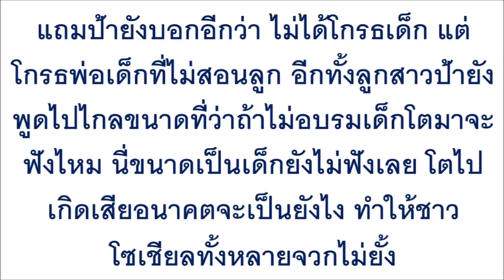ที่แท้เป็นห่วงปลาดุกฟู! ป้าป้ายแดง เผยราคาปลาดุกฟูที่วางหลังรถราคาสูงลิ่ว ของมันมีจำกัด...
ที่แท้เป็นห่วงปลาดุกฟู! ป้าป้ายแดง เผยราคาปลาดุกฟูที่วางหลังรถราคาสูงลิ่ว ของมันมีจำกัด โดนน้ำใครจะรับผิดชอบ!